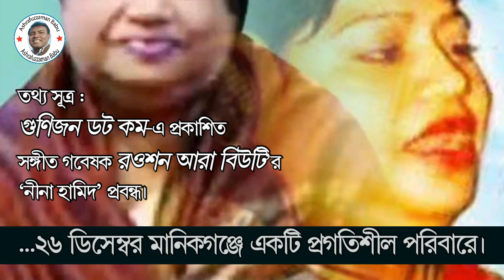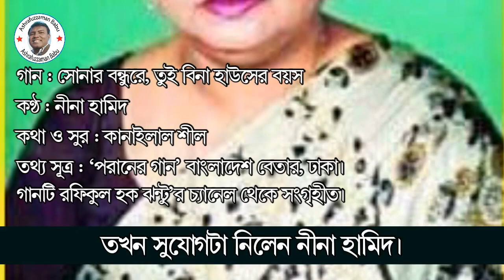নীনা হামিদ এর ভাওয়াইয়া গান | সোনার বন্ধুরে | কানাইলাল শীল | Sona Bondhu | Nina Hamid Bhawaiya Gaan